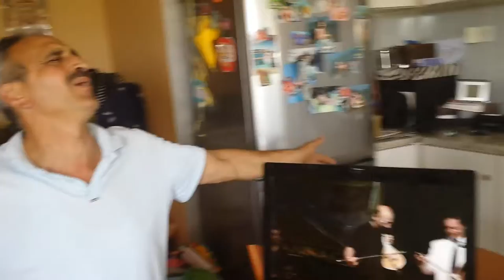ΣΙΜΟΣ ΚΟΛΩΝΙΑ ΣΤΟ ΣΠΙΤΙ ΜΑΣ 2013 ΚΙΛΚΙΣ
ΕΠΙΜΕΛΕΙΑ  ΔΗΜΗΤΡΗΣ  ΘΕΟΔΩΡΙΔΗΣ  ΚΙΛΚΙΣ  ΠΑΤΡΙΔΑΜ